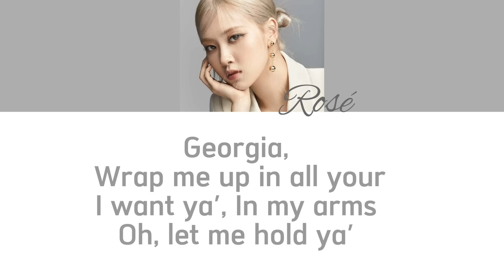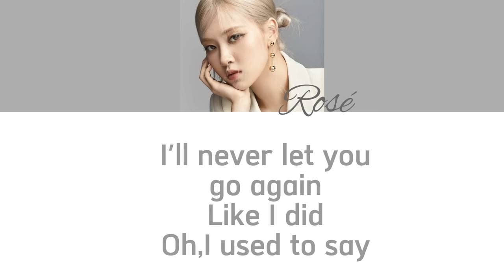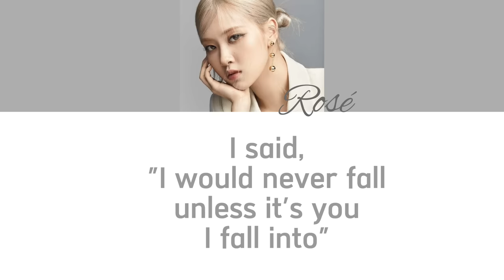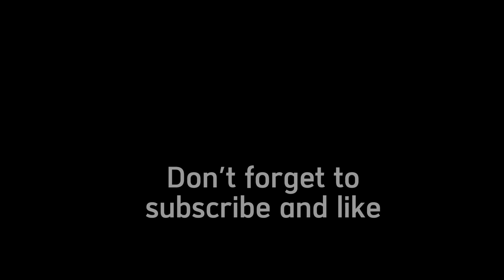ROSÉ-Until I Found You (Stephen Senchez) Cover (lyrics)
Rosé-Until I Found You Cover Lyrics